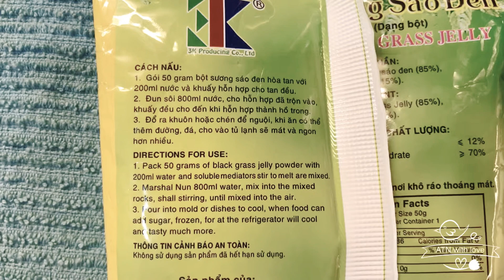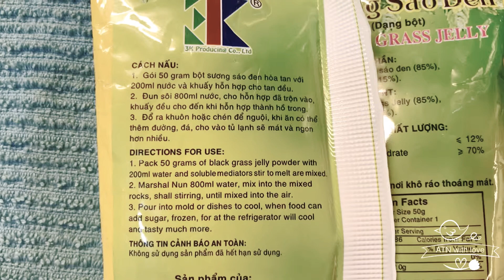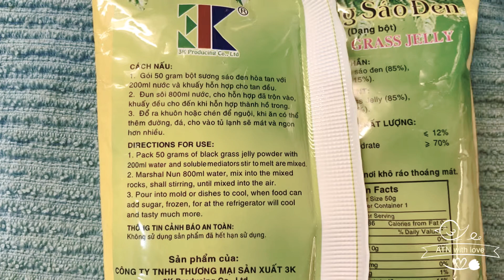Thạch đen cốt dừa - Black grass jelly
THẠCH ĐEN CỐT DỪA
🥰Sương sáo được nhiều người yêu thích vào mùa nắng nóng, mang lại nhiều lợi ích tốt cho sức khoẻ.
😁Theo đông y, sương sáo có vị ngọt, tính mát, có tác dụng giải nhiệt, giúp các quá trình chuyển hóa trong cơ thể diễn ra dễ dàng… nên thường được sử dụng để nấu và chế biến thành món thạch sương sáo giải nhiệt trong những ngày hè oi bức và nóng nực.
😁Ngoài ra, sương sáo giúp giảm huyết áp, hỗ trợ trong điều trị bệnh tiểu đường, mát gan, trị cảm mạo do nắng nóng, đau cơ, viêm khớp…
🙁Tuy sương sáo có nhiều lợi ích với sức khoẻ, tuy nhiên cũng không nên ăn quá nhiều sẽ gây tác dụng phụ không có lợi cho sức khoẻ.
Ăn quá nhiều sương sáo sẽ gây khó chịu, đầy bụng và khó tiêu.
😋Mỗi ngày tốt nhất nên uống 1 ly nước mát với sương sáo hoặc một chén chè với sương sáo, không nên uống vào buổi tối hoặc sáng sớm sẽ không tốt cho hệ tiêu hoá.
😋Thời điểm tốt nhất dùng sương sáo là vào buổi trưa vào lúc thời tiết nóng bức, sẽ cảm thấy mát lạnh giải toả cơn khát ngay từ bên trong cơ thể.